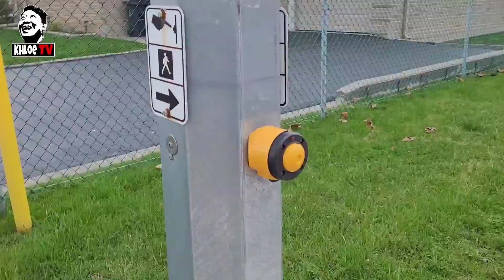STOP SIGN NA WALA SA PILIPINAS